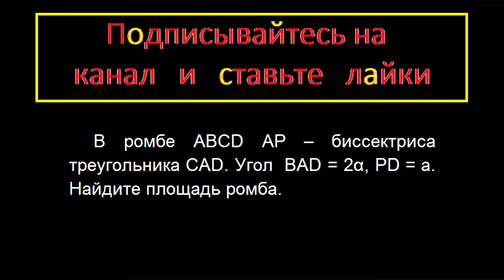Геометрия В ромбе ABCD AP – биссектриса треугольника CAD. Угол BAD = α?, PD = a. Найдите площадь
Геометрия В ромбе ABCD AP – биссектриса треугольника CAD. Угол  BAD = α?, PD = a. Найдите площадь ромба.

ГИА ОГЭ вариант задание математика модуль геометрия подробное решение